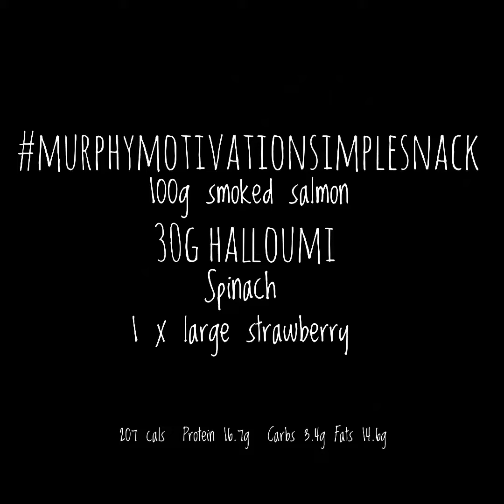Smoked salmon & halloumi salad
100g smoked salmon
30g Halloumi
Spinach
1 x large strawberry

207 cals
Protein 16.7g
Carbs 3.4g
Fats 14.6g

*Dont panic about the fat content... your body needs good fats for energy 💕